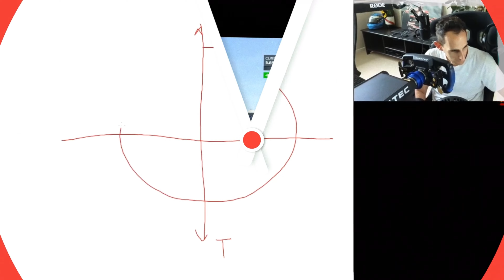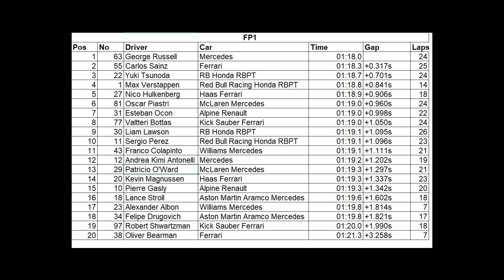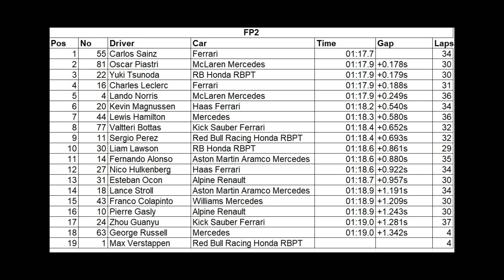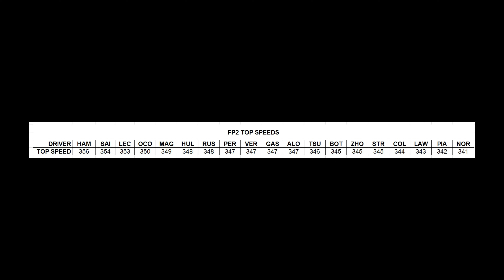2024 F1 Mexico GP Friday Analysis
00:00 Introduction
00:35 Practice 1
02:13 Alex Albon's Crash
04:07 Practice 2
04:51 George Russell Crash
06:23 Top Speed Analysis
07:33 Nuestro Franquito 🇦🇷
10:53 Conclusion